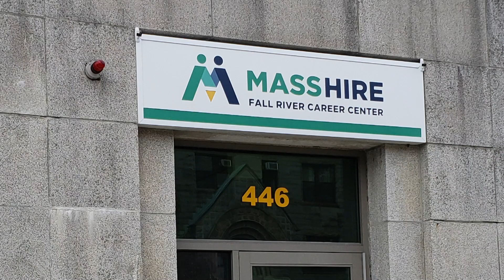Hot Jobs Week of 6-19-2023